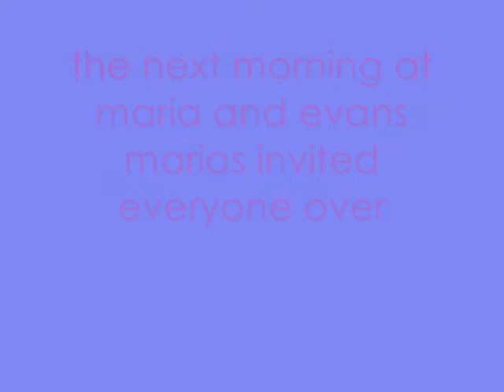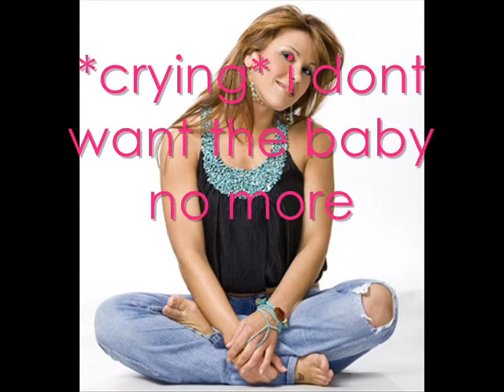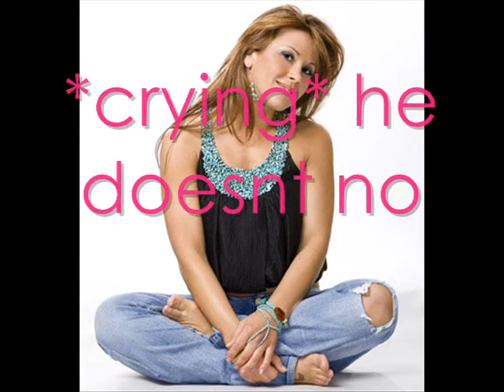wwe touched by the hands of an angel episode 14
jus curious who do you want the dad to be??